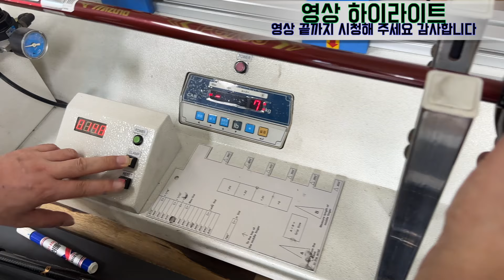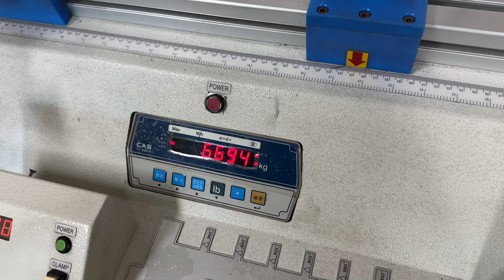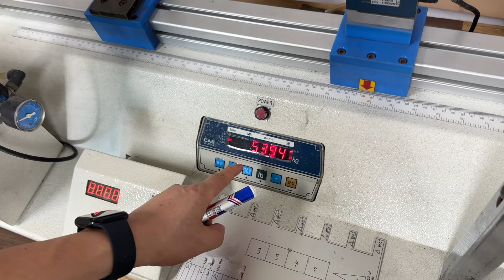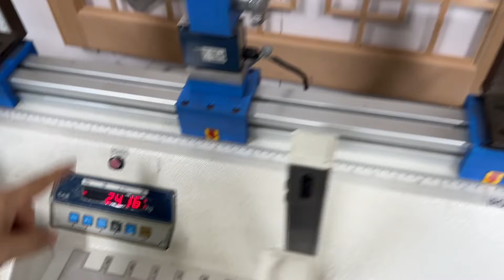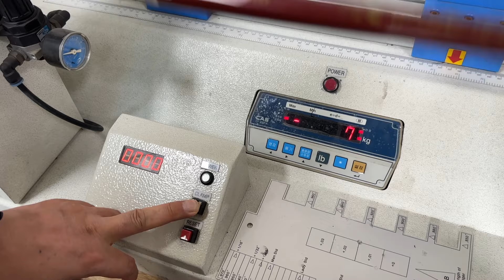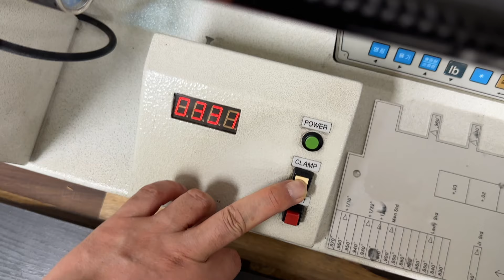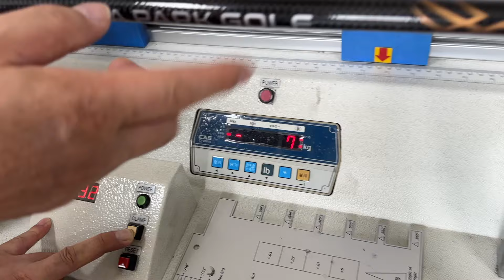요즘 너무 유행하지요 파크골프 이건 알아두시면 좋습니다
채피디 1 2 3 들의 농촌 프로젝트 이야기
정말 큰 아스파라거스 농장 이야기
건강에 너무 좋은 자색돼지 감자 이야기
돌판에 고기 구워서 연구하는 이야기
식용와송에 관한 연구 이야기

고기 돌판
세상에서 가장 맛있는 고기와 돌판을 찾아라
신개념 먹방 시리즈
농약이나 영양제 조차 없이 키우는 순수 농법을 추구합니다.
우리가 먹는 우리의 식물을 연구하고 정보를 공유해요~